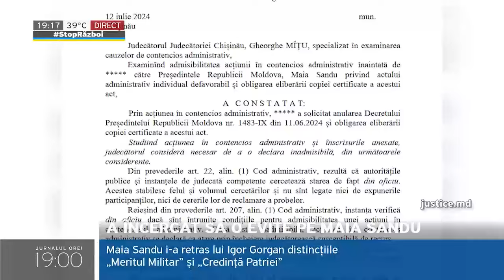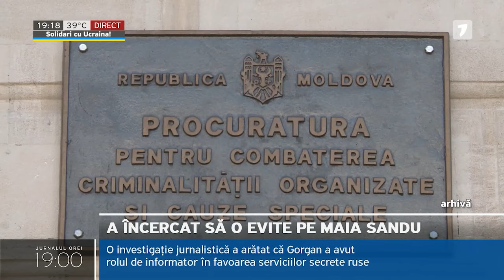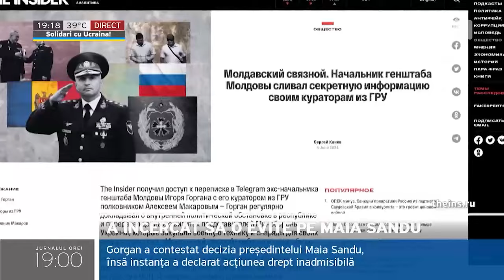A încercat să o evite pe Maia Sandu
Fostul șef al Marelui Stat Major al Armatei Naționale, Igor Gorgan, urmează să depună o cerere la Președinție, după ce șefa statului i-a retras toate distincțiile de stat, în urma dezvăluirilor de colaborare a generalului cu serviciile secrete ruse. Instanța de fond a declarat inadmisibilă acțiunea lui Gorgan împotriva Maiei Sandu, pe motiv că el „nu a respectat procedura prealabilă”. După ce va primi un răspuns din partea Președintei, acesta va putea depune o altă cerere.